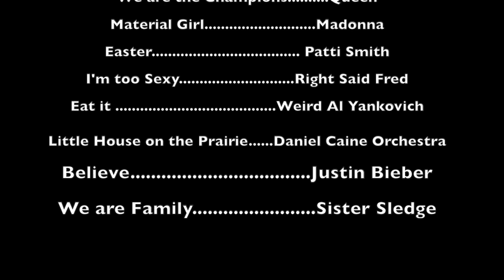Day in the Life of my Teenager-Editing 1 Class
This video is about Day in the Life of my Teenager created for my SFCC Editing 1 Class. I filmed my granddaughter as she went through her day. We both had a wonderful time. She is an amazing young lady.